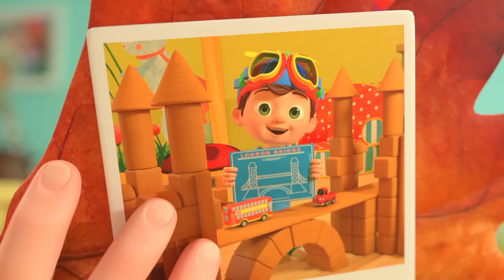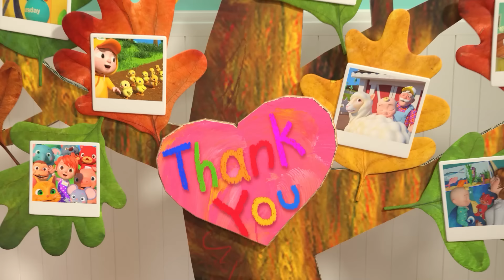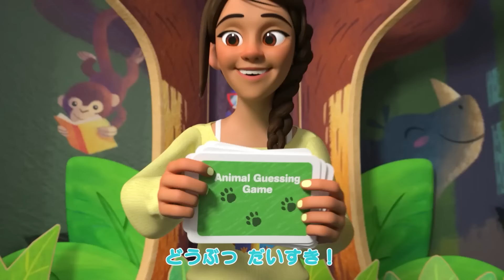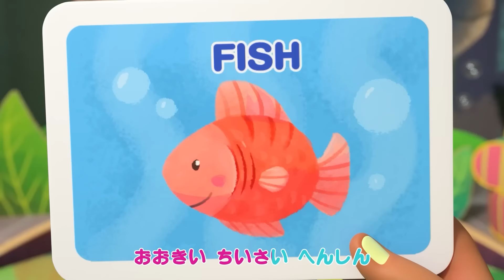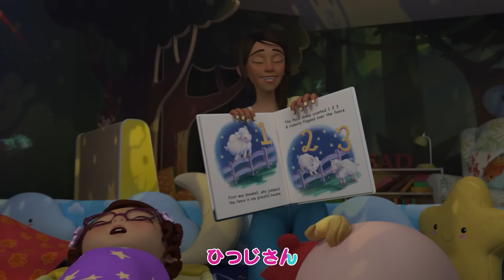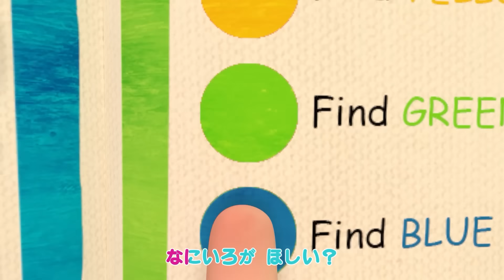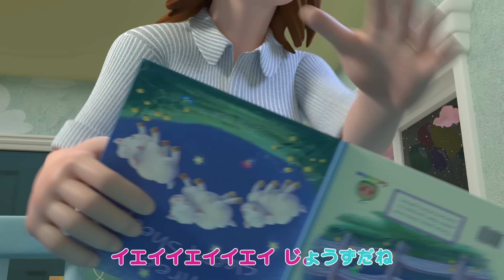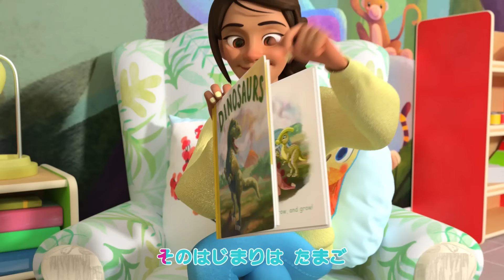自転車に乗りたい！・ココメロン 日本語 - 幼児向け歌とアニメ ・CoComelon 日本語吹替版